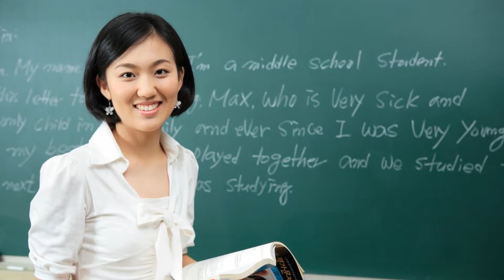Commercial - Ann Thury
A student project for the 'Acting for the Camera' class.